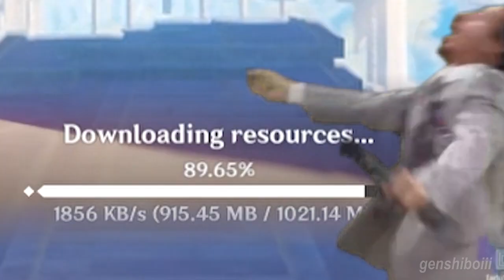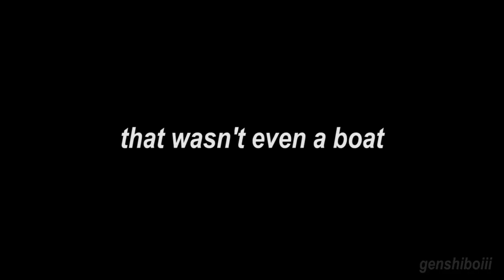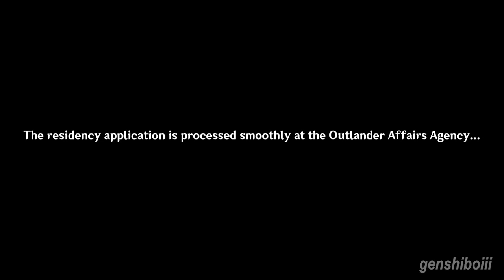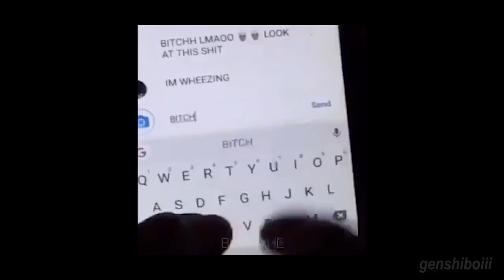inazuma welcomes you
join the traveller, paimon and thoma exploring inazuma together.
enjoy my chaotic inazuma experience translated into this video.

okay but seriously i'm still lost at inazuma and confused on how certain things work there which for me it's an exciting experience, i'm really enjoying the new update and hope you guys are also having fun.

credits:
Hunter X hunter (2011) Soundtrack - The World of Adventurers (Gon's Theme)